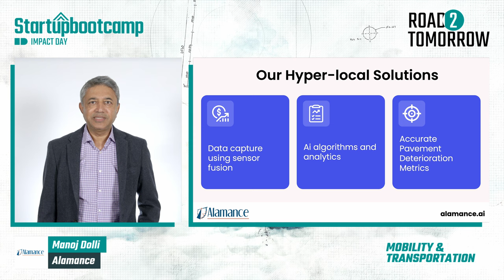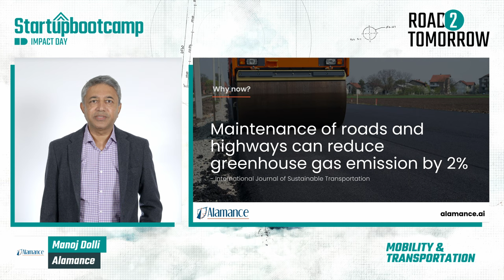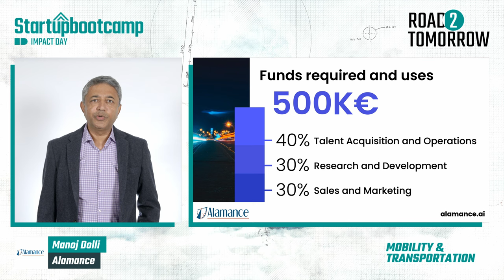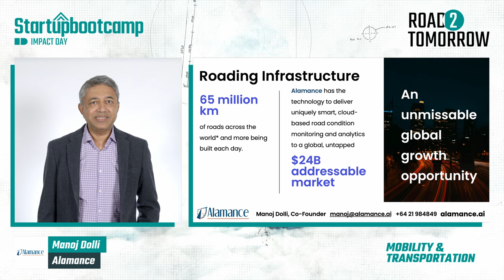Alamance - Mobility & Transportation 2022 - Impact Day 2022 Pitch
Following the 3 months acceleration program, Alamance is now ready to present their progress! Check out their pitch here.